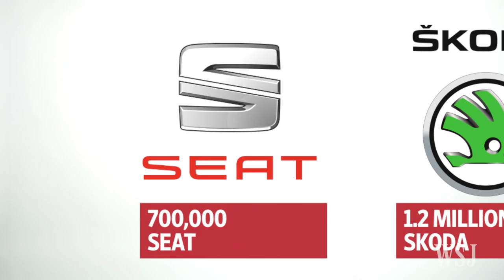Volkswagen Emissions Scandal in Numbers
Volkswagen's admission that is used software to manipulate the results of emission testing to sidestep pollution standards in millions of cars has rocked the automaker. And the figures involved are pretty staggering. WSJ's Dipti Kapadia explains the scandal in numbers. Photo: Getty Images